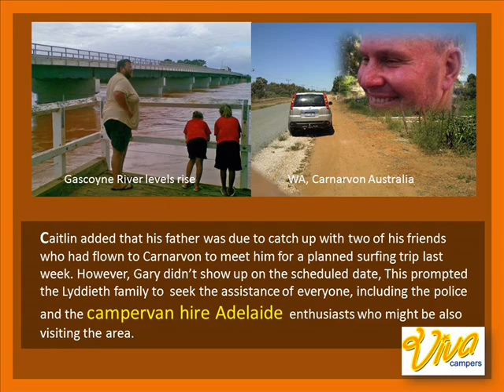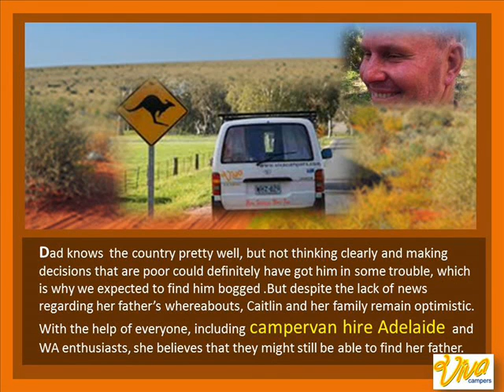Campervan Hire Adelaide: Missing in remote Western Australia Vic man Gary Lyddieth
The family of a Victorian man has appealed to the public and Campervan Hire Adelaide Users to help them search for their missing father, Gary Lyddieth  a 54 year old man fron the state of Victoria after he has gone missing in remote Western Australia for over a month.